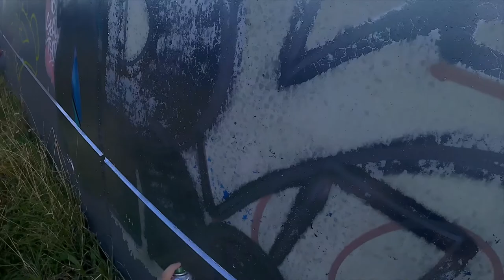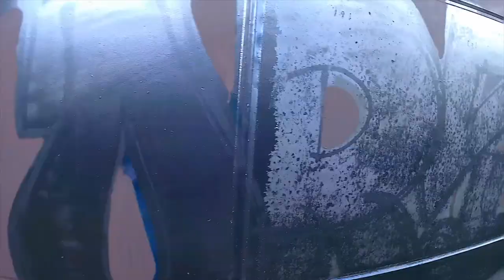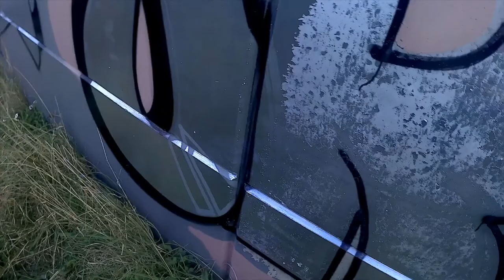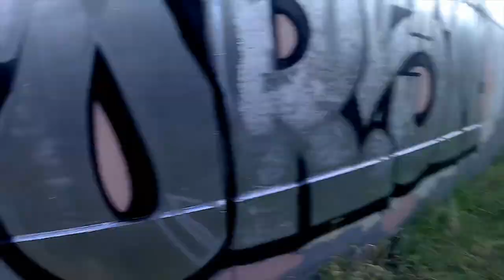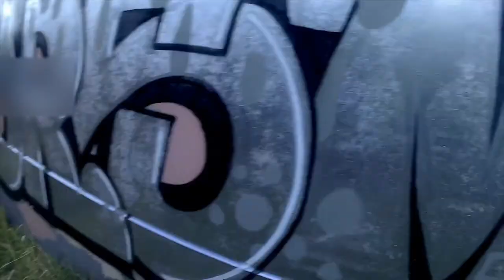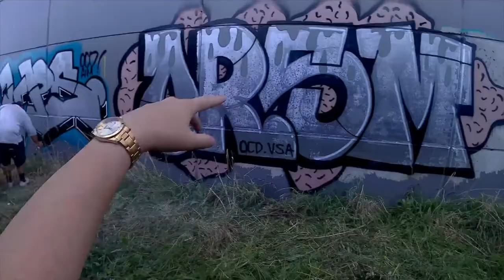WritersView EP.11 - OARSM OCD FT LUPS Graffiti 2022 (NZ GoPro Graffiti) Raw Footage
OARSM - @040arsm
LUPS - el_you_ps
OCD Crew - @ocd.crew